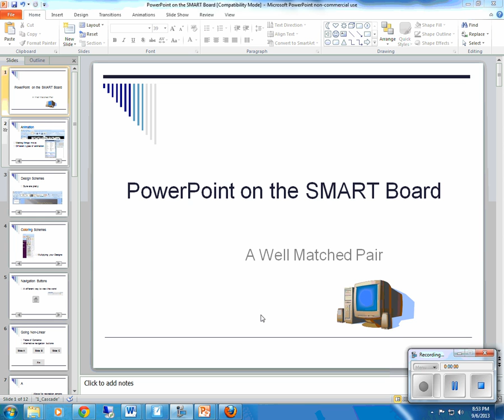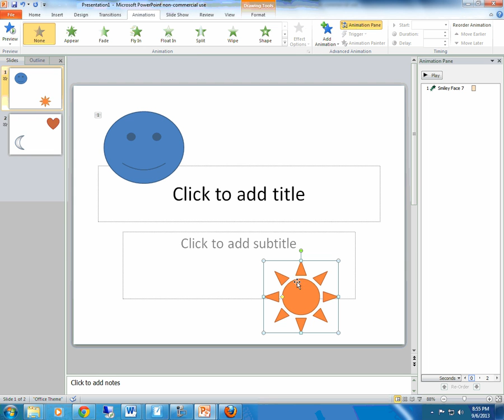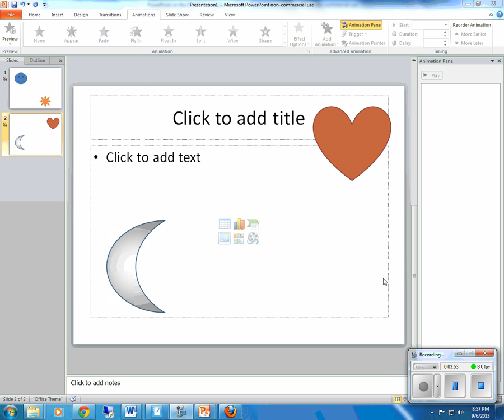PowerPoint on the SMART Board 5 Animation